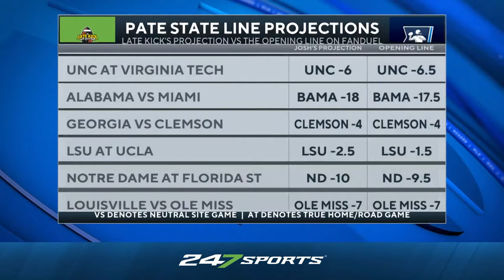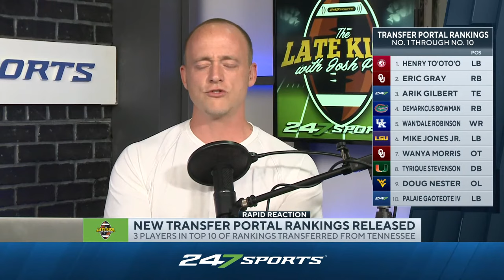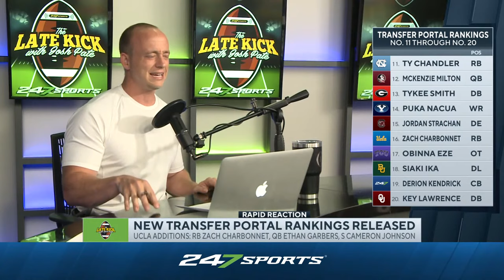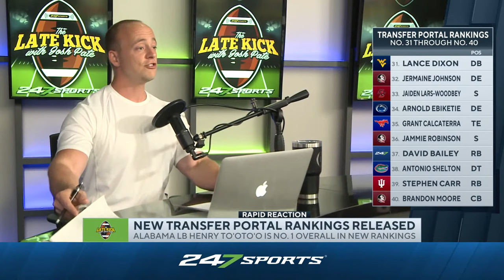Late Kick Live Ep 140: G.O.Y Lines Released | New Portal Rankings | Smart or Mullen? | Most To Prove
Late Kick Live Ep. 140 features Josh Pate talking College Football point spreads from various games of the year and comparing them to the Late Kick in-house numbers. Also the 247Sports Transfer Portal rankings were updated and expanded on Thursday. Which players and teams stand out the most? Following a viral conversation that bubbled up during the week Josh also responds to the suggestion Florida fans would trade Dan Mullen for Kirby Smart if given the opportunity. All that plus we talk about the head coaches with the most to prove heading into 2021.